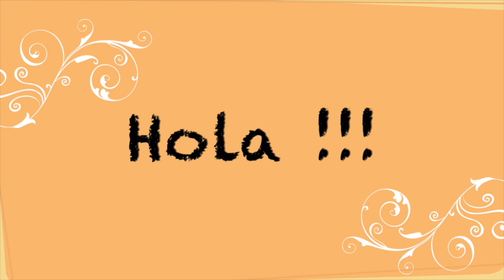Sdravko Kulow - Classical Guitar